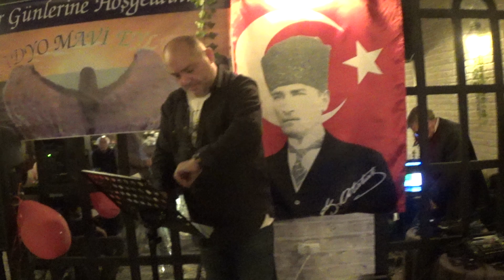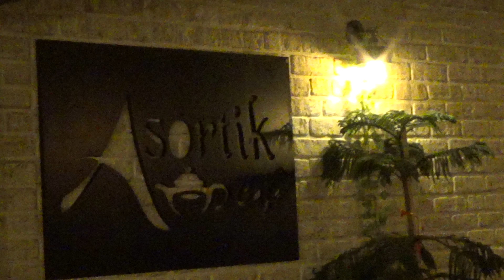00062 RADYO MAVİ ŞİİR VE MÜZİK ETKİNLİKLERİ - 62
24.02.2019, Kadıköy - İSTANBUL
RADYO MAVİ ŞİİR VE MÜZİK ETKİNLİKLERİ - 62
Söz : Sayın  Niyazi YILMAZ
Yorum : Sayın Cevdet A. DENİZCİ